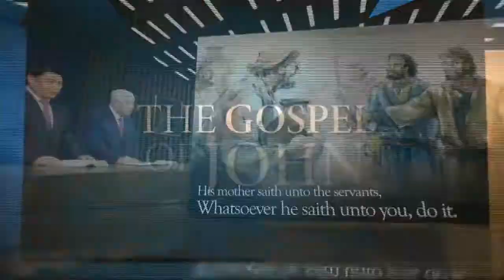Pastor Ock Soo Park's Lectures On "The Gospel Of John" (16.6.2021)